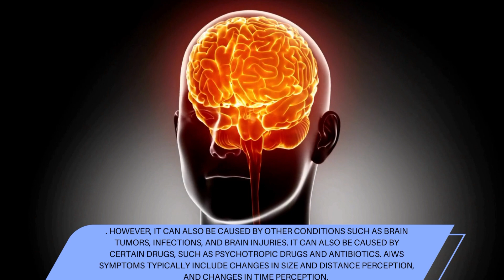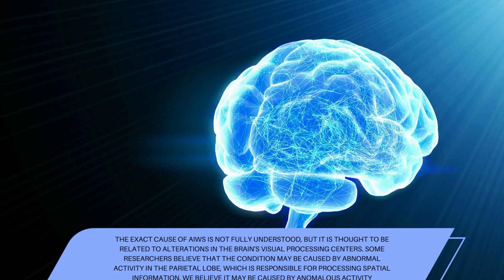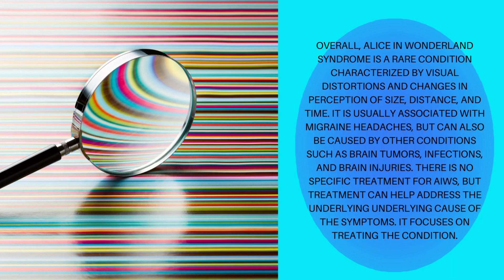Alice in Wonderland Syndrome( Visual Disturbance) PsychologyToday 2023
Alice in Wonderland syndrome (AIWS), also known as Todd syndrome, is a neurological condition in which one's perception of their body image, time, or space is distorted. AIWS patients may experience hallucinations, sensory distortion, and an altered sense of velocity. Though there are numerous symptoms, the most common is altered body image: Patients are perplexed about the size and shape of various body parts. Panic and fear responses can be triggered by these symptoms. AIWS is frequently associated with migraines, brain tumors, or drug use, and it can affect children aged five to ten.
topics covered in this video are:
Size distortion: Objects may appear larger or smaller than their actual size.
Distance distortion: The perception of distances between objects may be distorted.
Time distortion: Time may appear to be moving too slowly or too quickly.
Spatial distortion: The perception of the relationship between objects in space may be altered.
Hallucinations: The perception of objects that are not actually present.
Lilliputian hallucinations: The perception of objects as being smaller than they should be.
Micropsia: The perception of objects as being smaller than they actually are.
Macropsia: The perception of objects as being larger than they actually are.
Synesthesia: The perception of sensory experiences that are not actually present.
Visual snow: A condition in which a person sees static or "snow" in their visual field.
Migraines: AIWS is often associated with migraines, and some people may experience visual disturbances during a migraine.
Childhood onset: AIWS is more commonly reported in children, but it can also occur in adults.
Causes: AIWS can be caused by a variety of factors, including migraines, epilepsy, infections, and the use of certain medications.
Treatment: Treatment for AIWS may include medication to control underlying conditions or therapy to help a person cope with perceptual distortions.